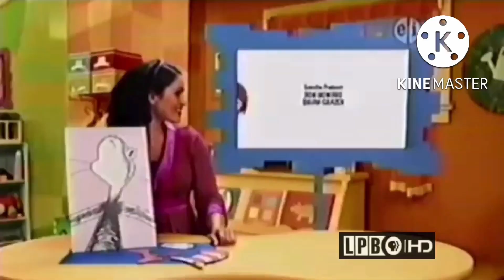PBS Kids Program Break #11 (WLAE-DT1 2011)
Originated from WLAE-TV32 in New Orleans !!

Here are the following program breaks:

PBS Kids Promos: Cat In The Hat/ Word World
PBS Kids Credits: Curious George
PBS Kids System Cue - Magnetic
PBS Kids Promos: Martha Speaks/ Weekdays
PBS Kids Bumper: Monkey Loves Reading
PBS Kids Station ID: Dancing (LPB)